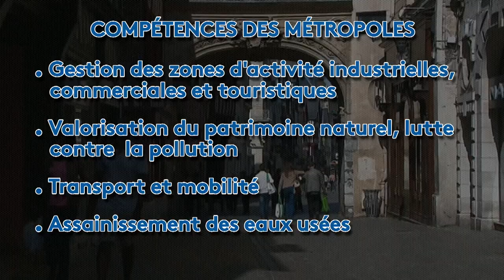Métropole d'Ajaccio : qu'est-ce que ça signifie vraiment ?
Equipe -
Pierre Nicolas